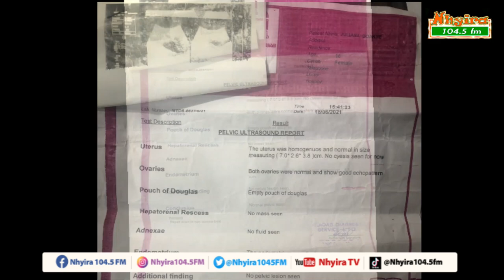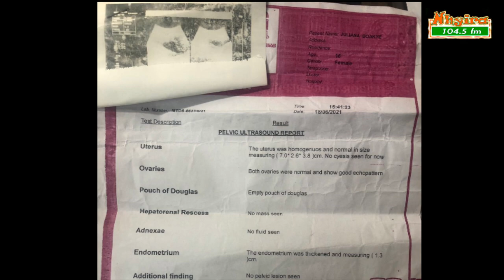They forced the pregnancy on me - Man cries.